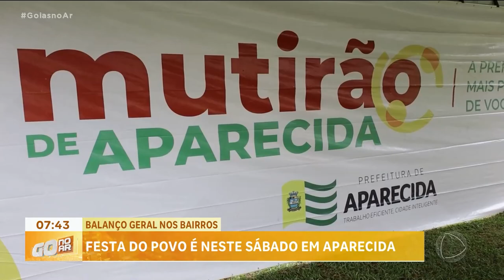BALANÇO GERAL NOS BAIRROS: GANHADORA REFORMA A CASA COM PRÊMIO RECEBIDO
NESTE SÁBADO O BALANÇO GERAL NOS BAIRROS CHEGA AO SETOR GARAVELO RESIDENCIAL PARK, EM APARECIDA DE GOIÂNIA. E O PESSOAL ESTÁ NA EXPECTATIVA COM OS PRÊMIOS. QUEM JÁ GANHOU UM DOS CINCO SUPERPRÊMIOS NAS OUTRAS EDIÇÕES ESTÁ FELIZ DA VIDA!. ESSE É O CASO DA MARIA DA LUZ, QUE APROVEITOU PARA REFORMAR A CASA COM OS MATERIAIS CONSTRUÇÃO QUE RECEBEU.